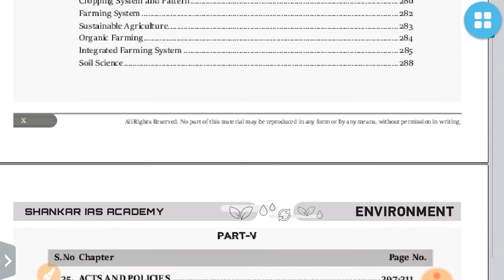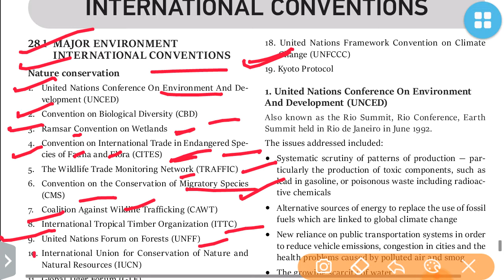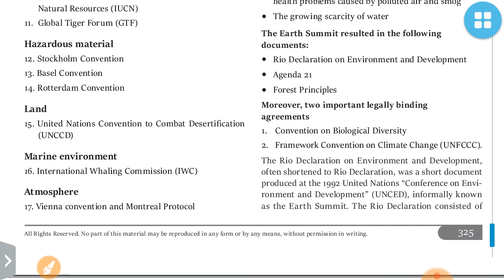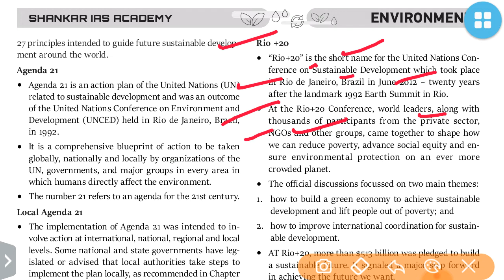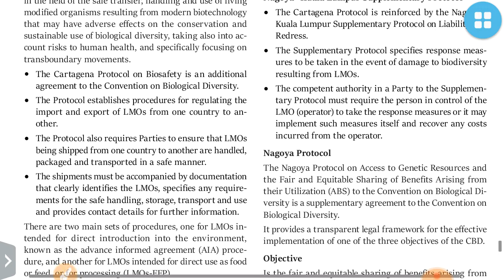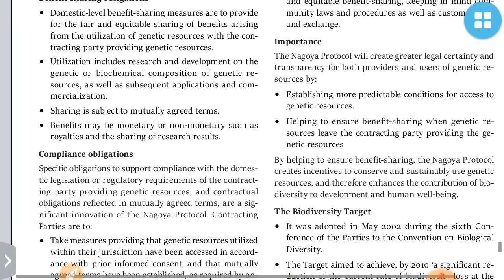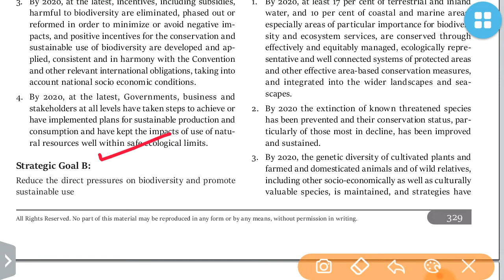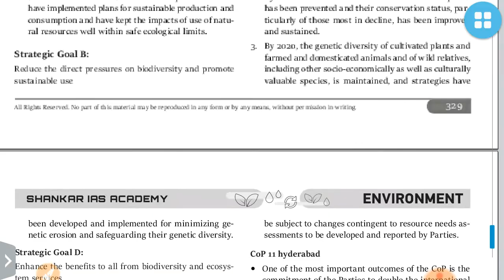L-35 CONVENTION ON BIOLOGICAL DIVERSITY (CBD):Environment by Shankar Ias